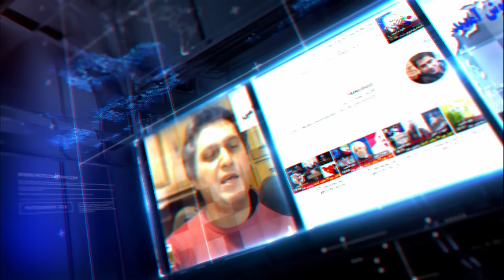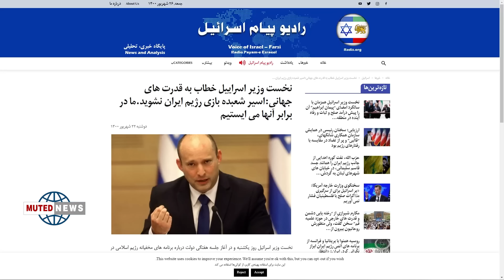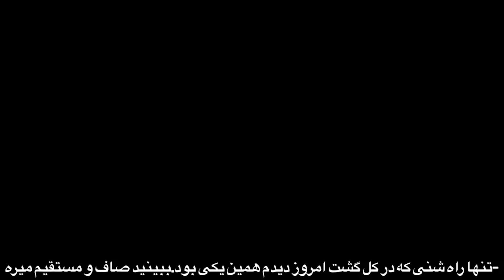گفتگوی خاموش، میهمان آقای مناشه امیر- شمارش معکوس حمله اسرائیل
در یکسال گذشته سیاست خارجه اسرایئل در مقابل ایران مملو از شعارهای محکم  ولی خالی از عمل بوده است، اما همین شعارها هم بنظر میرسد که در این چند روز گذشته با چرخشی قهرمانانه، رنگ و بوی سازش یا تسلیم گرفته است.
این مطلب پرسش اصلی گفتگوی خاموش ۱۸ سپتامبر با آقای مناشه امیر بوده است.